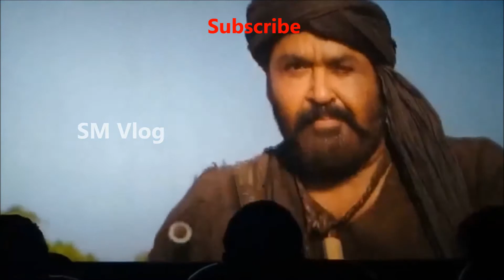Ithikkara Pakki Prem Nazeer vs Mohanlal